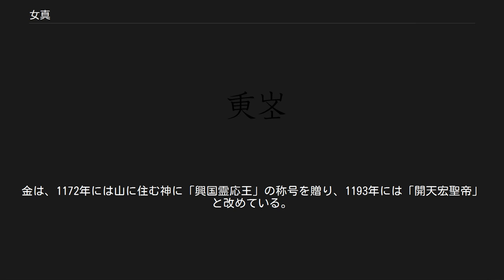女真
女真（女眞、じょしん、満州語: ᠵᡠᡧᡝᠨ 転写:jušen）は、女直（じょちょく）ともいい、満洲の松花江一帯から外興安嶺（スタノヴォイ山脈）以南の外満州にかけて居住していたツングース系民族。
民族の聖地を長白山とする。
10世紀ごろから記録に現れ、17世紀に「満洲」（「マンジュ」と発音）と改称した。
「女真」の漢字は女真語の民族名「ジュシェン」（または「ジュルチン」）の当て字である。
「女直」は遼興宗の諱（耶律宗真）に含まれる「真」の字を避けた（避諱）ため用いられるようになった。
金朝を滅ぼしたモンゴル帝国および元朝時代の漢文資料では「女直」の表記が多く見受けられ、同じくモンゴル帝国時代に編纂されたペルシア語の歴史書『集史』などでも金朝や女真人について言及される場合、「女直」の音写である جورچه jūrcha で呼ばれている。
 女真は満洲に居住していた黒水靺鞨と呼ばれた集団の、彼ら自身の自称を当て字したものとされる。
主に農耕・漁労・牧畜・狩猟に従事し、中国との間で朝鮮人参・毛皮を貿易していた。
黒水部・粟末部など様々な部族が在り、長く統一される事がなかった。
また10世紀後半から11世紀に掛けて頻発した高麗軍の入寇のうち、1019年の刀伊の入寇において対馬、九州の大宰府を襲った「刀伊」（朝鮮語で外様を意味する）という海賊集団は、女真系の一部族が主体だったと考えられている。
刀伊の構成員については高麗人や契丹人なども混じっていたと言われるが詳細は不明である。
 歴史に現れて以来、遼（契丹）に従っており、中国化の度合いによって熟女真と生女真の2大集団に分かれていた。
 女真（ジュルチン）の民族名については、彼らの言葉で「人々」や「民」を意味する言葉とされる。
漢人がこの地の人々に「お前たちは何者だ」と問うたところ、「人々（ジュルチン）だ」と答えたことから「女真（ジュルチン）」という漢字を当てられたのだという。
 12世紀はじめに完顔部の阿骨打が出て女真の統一を進め、1115年に遼から自立して金を建国した。
金は、遼、北宋を滅ぼし中国の北半分を支配した。
金の時代に、漢字や契丹文字の影響で女真文字をつくったが、元・明の間に忘れ去られた。
やがて、金がモンゴル帝国に滅亡させられた際には、故地を既にモンゴル軍に奪われて中原に取り残された大勢の女真がモンゴル人と漢人双方からの攻撃を受けて大半が死滅し、中原から女真の集団は消滅した。
 一方、故地に残って集団を保っていた女真は、モンゴル、元に服属することになった。
元代の女真は満洲から朝鮮半島北部にかけて居住して元の支配を受けており、元の日本侵攻（元寇）にも女真兵が加わっている。
 元の滅亡後、女真はモンゴルから離れ、小集団ごとに明に服属した。
また、朝鮮半島では高麗に変わって登場した李氏朝鮮が世宗の時代に朝鮮半島北部の女真居住地域を征伐し、平安道、咸鏡道に組み込まれ、半島北部からは女真人の姿は失われていった。
15世紀から16世紀にかけて、満洲最南部の朝鮮に接する鴨緑江や豆満江流域の女真人たちは、たびたび李氏朝鮮に反撃を仕掛け、豆満江南岸地域の争奪を繰り返した。
 明は女真を部族ごとに衛所制によって編成し、部族長に官職と朝貢の権利を与えて間接統治を行った。
明代後半には、女真は大きく2つのまとまった集団である建州女直（自称は「マンジュ」（満洲））5部・海西女直（自称は「フルン」）4部と、それより東方に住んでまとまりの弱い野人女直（この当時の野人女直は女真族の集団の中では最も勇猛だった）と呼ばれる4部からなっていた。
16世紀末に建州女直から出たヌルハチはこれら13部族を統一して、1616年に後金を建てた。
 1635年にホンタイジがモンゴルのチャハル部を下して元の玉璽を入手すると、漢字としては蔑称のニュアンスを含む上に、モンゴル高原の契丹に従属していた当時の女真の民族名を嫌い、1635年11月22日（天聡9年十月庚寅）に民族名を満洲族（満洲民族の項参照）に改めさせた。
また、それまでは女真族王朝である金の後裔として「後金」と名乗っていたが、民族名の変更に伴って翌1636年に国号も「清」に改めた。
 白頭山周辺は、もともと濊・貊・粛慎が居住しており、彼らの聖地だった。
その後この地における濊貊の勢いが衰え、粛慎の流れを汲む女真がこの山を聖地とした。
金は、1172年には山に住む神に「興国霊応王」の称号を贈り、1193年には「開天宏聖帝」と改めている。
 ^ たんに「真」の字を「直」と書き誤った、という説もある。
 ^ 唐の時代...